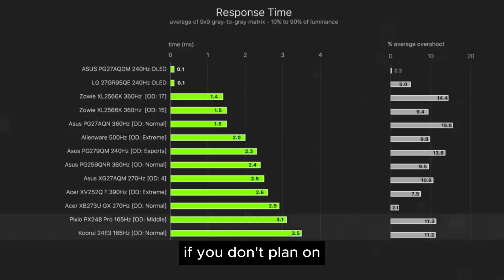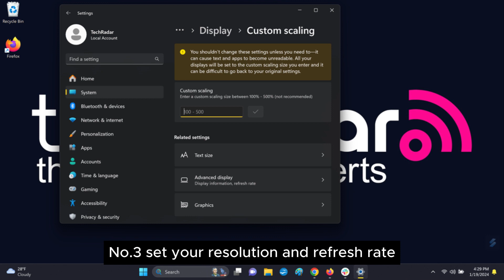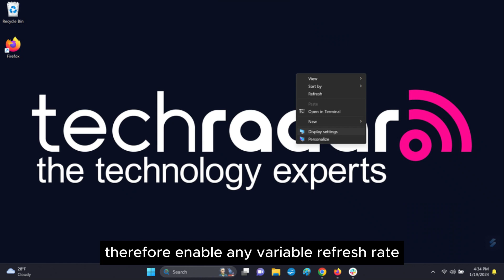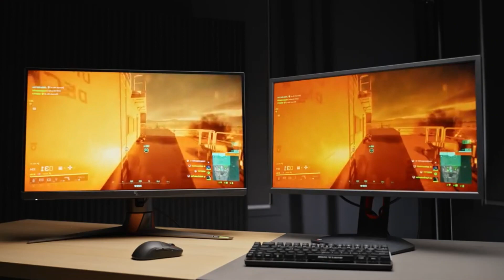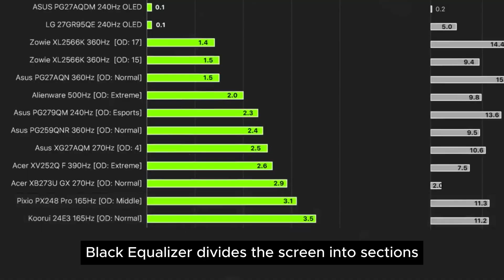Step-by-Step Tutorial: How to Set Up Your Gaming Monitor Perfectly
In this comprehensive video guide, we present a step-by-step tutorial on how to set up your gaming monitor perfectly. Whether you're a seasoned gamer or just starting, optimizing your monitor settings is crucial for an immersive and enjoyable gaming experience. Follow along as we demystify the process, providing you with easy-to-follow instructions to enhance your gaming rig.

🕹️ What to Expect in This Tutorial:
Detailed walkthrough of monitor connections and cable setup.
Calibration tips for achieving optimal color accuracy and brightness.
Adjusting refresh rates and resolution for smooth and responsive gaming.
Exploring advanced settings to tailor the monitor to your gaming preferences.
Troubleshooting common issues and maximizing performance.

🎮 Elevate Your Gaming Experience:
Unlock the full potential of your gaming monitor with our expert tips and tricks. From basic connections to advanced configurations, this tutorial covers everything you need to know for a perfect gaming display. Join us on this journey to elevate your gaming station to new heights!

💬 Engage with the Gaming Community:
Share your thoughts and questions in the comments section! We love hearing about your gaming setups and experiences.

🚀 Stay Ahead in the Gaming World:
Our channel is your go-to destination for staying ahead in the gaming world. Share this tutorial with your fellow gamers and let's create a community that masters the art of gaming monitor setup! Watch the video now and perfect your gaming display with our step-by-step guide.